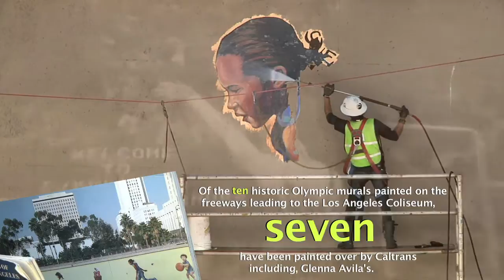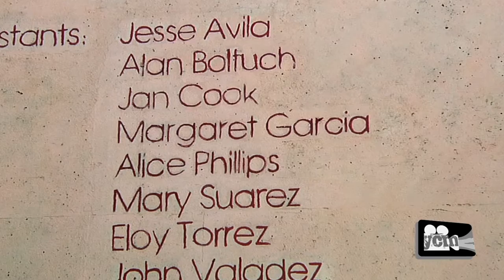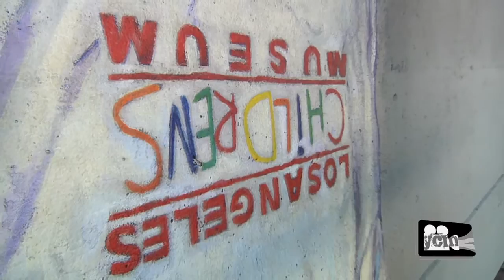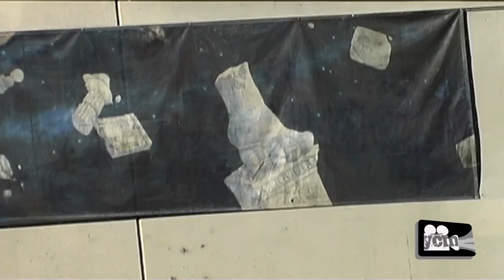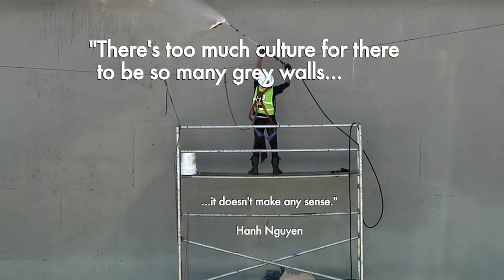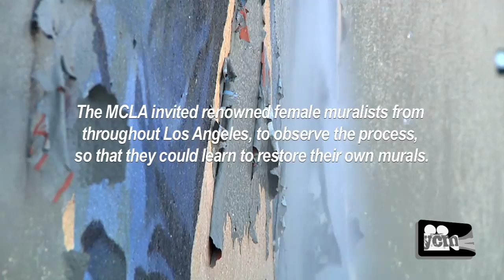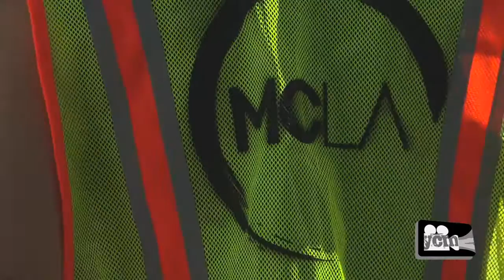Los Angeles Olympic Murals (The Restoration of Glenna Avila's LA Freeway Kids)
Youth CineMedia meets up with the Mural Conservancy of Los Angeles to bring you the restoration of Glenna Avila's Olympic mural, "LA Freeway Kids"- a tribute to the youth of Los Angeles. Restored by world renowned muralists Willie Herrón and Raul Gonzalez, this video captures on the ground footage of the unveiling of one of Los Angeles' most historic murals.

Youth CieMedia 2014